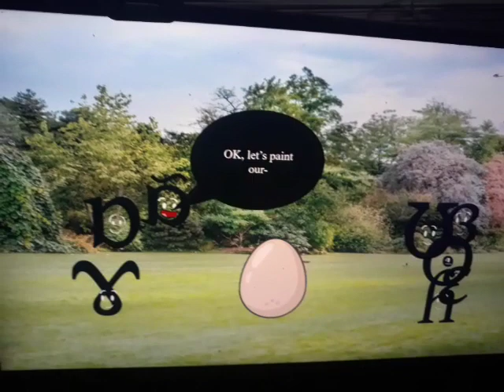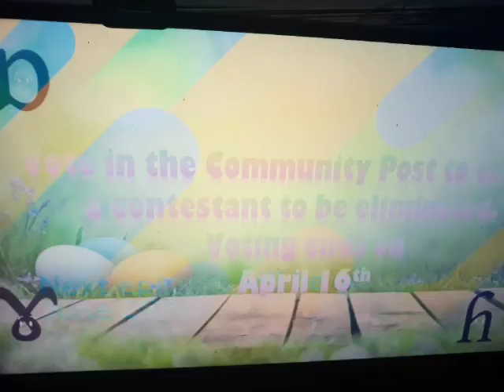Phonetic Battle Episode 9: A Pretty Pretty Easter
An Easter Special